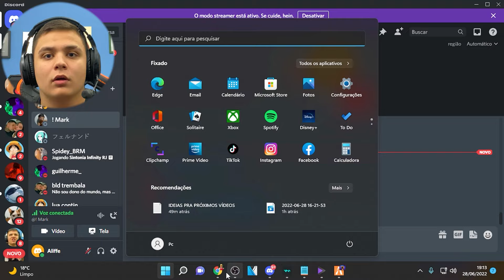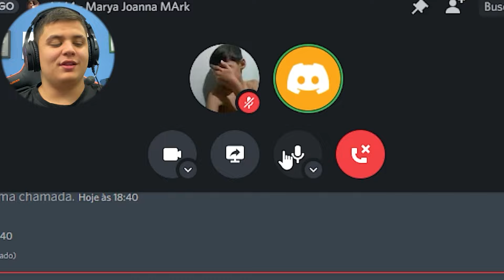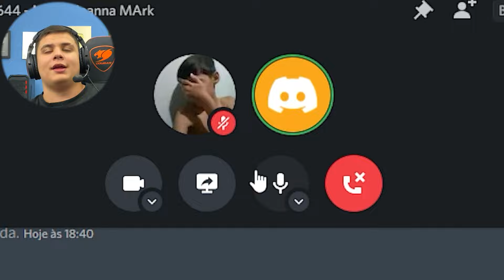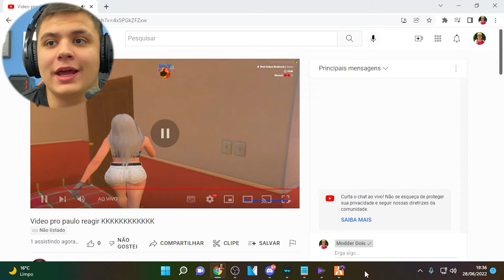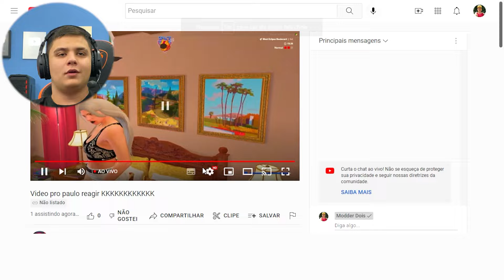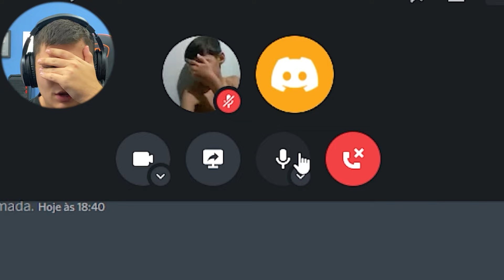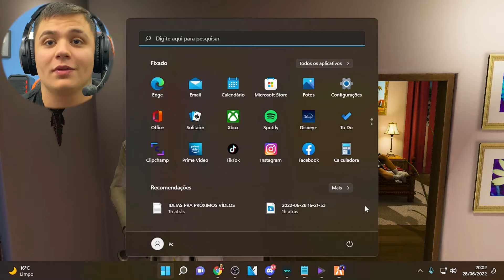FINGINDO SER MULHER no GTA RP 😂 parte 2 (Paulinho o LOKO)